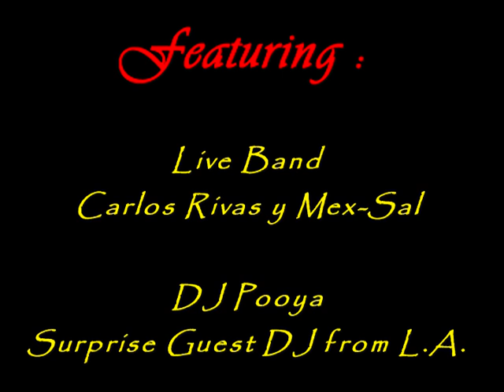Arizona Salsa Congress 2008 Rumba Azteca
promo video for the 1st arizona salsa congress